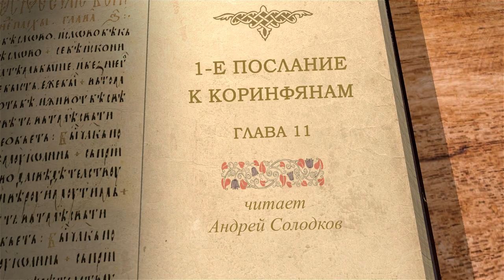1-е Послание к Коринфянам. Глава 11 "Новый Завет в Крови Иисуса Христа" Андрей Иванович Солодков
Основной принцип: делайте все во славу Божию,.
Порядок на богослужебных собраниях.
Женщины в церкви.
Вечеря Господня.